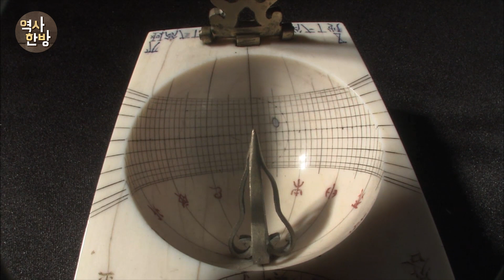영상한국사 I 075 세종 시절의 과학 기술 업적 - 혼천의, 앙부일구, 자격루, 금속활자,출판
세종시대는 장영실을 필두로 각종 인재들의 발명품들로 조선 과학의 전성기를 이루었다. 세로줄은 시간, 가로줄은 절기를 나타낸 해시계 앙부일구는 시간과 계절을 읽을 수 있다. 앙부일구는 현재의 시간과 30분 차이가 난다. 하지만 실제 우리나라 표준시인 127.5도로 봤을 땐 현재보다 더 정확하다. 해가 있을 때만 시간을 알 수 있는 해시계의 단점을 보완한 자격루는 오차 없이 정확하다. 자격루는 물의 압력을 이용해 자동으로 시간을 알려준다. 천체의 위치와 운행을 파악하는 독자적 천문관측기, 혼천의도 만들어졌다. 또 집현전을 중심으로 과학, 농업, 의학 등 전문서적을 약 50여 종을 편찬했다. 갑인자를 만드는 등 인쇄기술의 발달을 이루기도 했다.